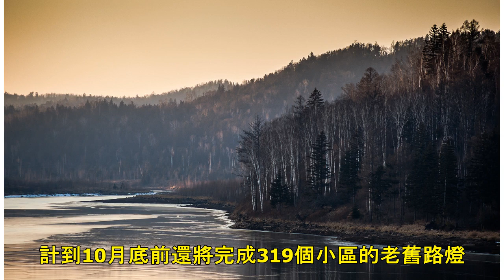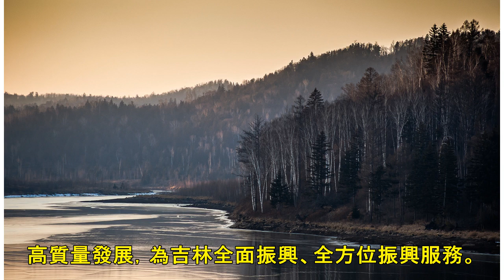華聞快遞／非京籍居民可在京預約辦護照 7工作日免費速遞到家 | ETtoday新聞雲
新闻列表

▲非京籍居民可在京預約辦護照。（圖／CFP） 《北京》非京籍居民可在京預約辦護照　7個工作日免費速遞到家 大陸「全國通辦」首日於1日舉行，北京全市共有79個出入境證件辦理場所受理居民辦證業務，市民可通過7種方式提前預約，網上預約後可享受7個工作日免費速遞到家的便利。（北京日報） 《天津》天津：319個小區路燈改造10月底前完成 天津從2017年3月啟動老舊住房三年改造計畫，截至目前，路燈處已經配合完成200多個小區的路燈改造工作，改造路燈燈桿1700多基，惠及居民超過25萬人，預計到10月底前還將完成319個小區的老舊路燈改造。（今晚報） 《河北》河北省建成3000公里綠道綠廊 河北全省11個...